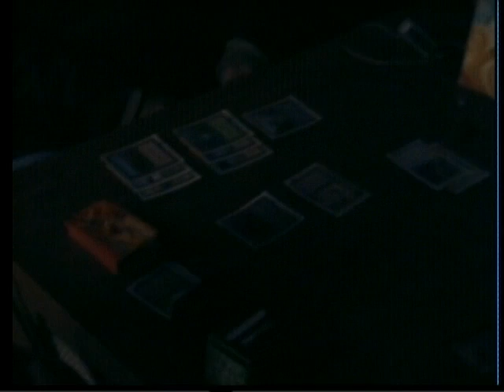GECON IV (27.12. - 31.12.2006) in Göttingen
Short clip from the GECON meeting in Göttingen.

gaming-elite.de